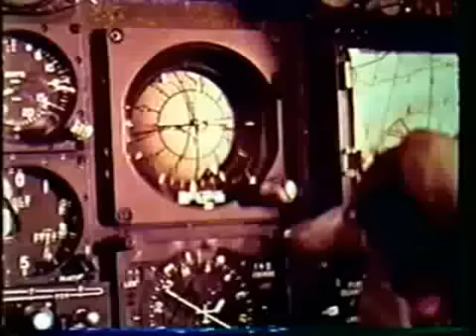Nuclear Steppa!!!!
Video footage of some of the many nuclear tests carried out in the 50's 60's and 70's which contaminated the planet worse than most people are aware.  It is actually classified how much nuclear materia was usedl and what measurements were taken near the blasts.  Sphere in Dub- Pandora's Box